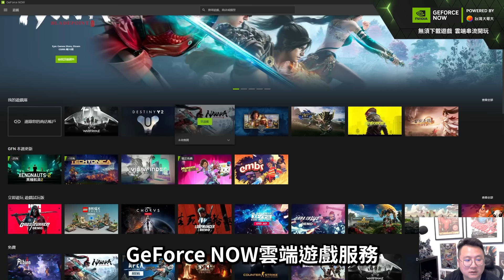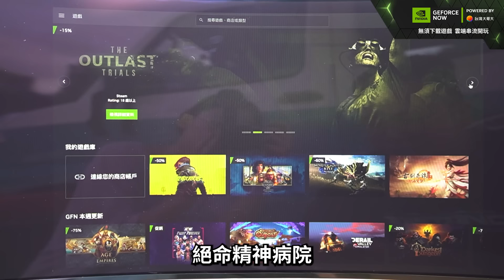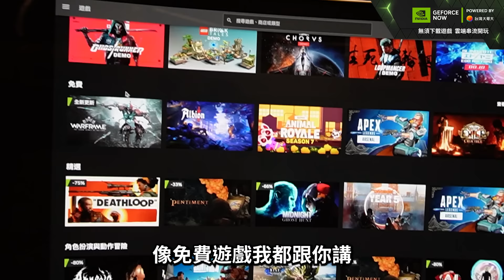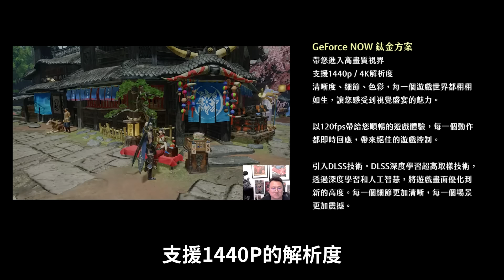在台北市區露營玩3A遊戲是什麼感覺！ ft. GeForce NOW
這次第一次開露營車去露營好興奮，

結果選了台北市，但獲得意外的體驗，

而且可以靜下心來玩GeForce NOW雲端遊戲服務真的蠻讚的，

希望未來大家喜歡可以拍更多的露營企劃！

專屬優惠內容：GeForce NOW白金方案季訂前90天666元，訂閱不中斷可持續享優惠價
專屬優惠碼啟用期限：2023/8/22 (23:59)

⭐GeForce NOW雲端遊戲服務效能再進化！全新的「鈦金方案」效能大升級，無需追求昂貴的電腦主機，便能享受到絕佳畫質以及更流暢的優質雲端遊戲體驗！即刻起至8/6，立即手刀搶先體驗GeForce NOW鈦金方案，開啟屬於你的雲端遊戲新視界吧

台灣大哥大GeForce NOW雲端遊戲服務讓你跳脫硬體裝置侷限，無論是文書筆電、MAC、手機、Chrome瀏覽器，還是Android TV，遊戲皆無須下載等待，千款以上遊戲即開即玩！除了能夠免費體驗暢玩的基本方案以外，現在還有日訂、月訂、季訂等多種彈性高的方案等你來Try！跨世代的遊玩體驗，一起來加入吧